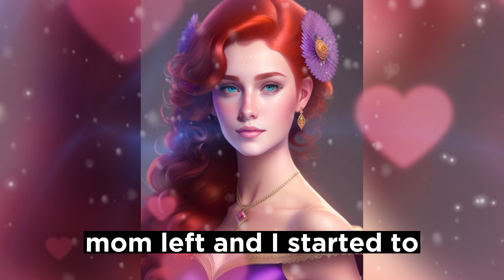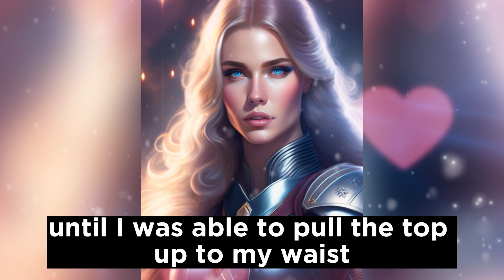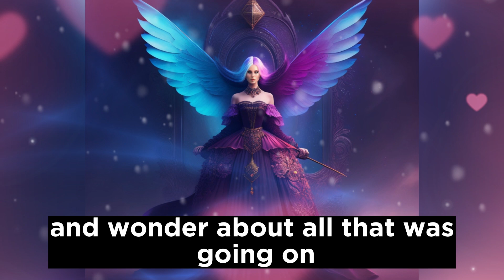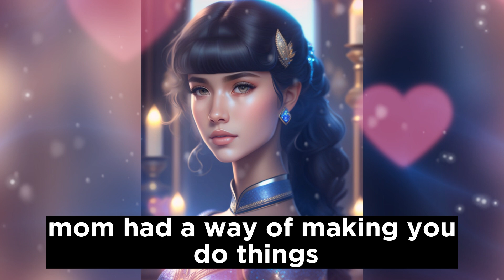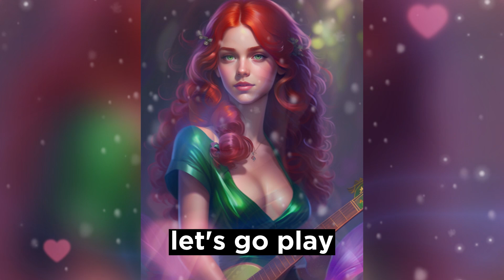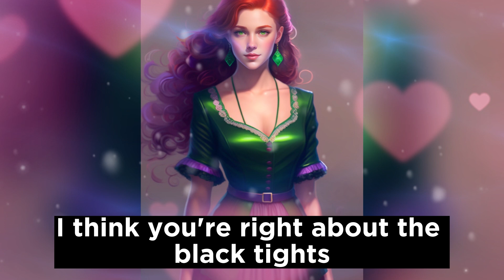How Parents Feminized Me : Part-2 💄Crossdressing Story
How Parents Feminized Me : Part-2
🌟 Unveil the Magic: Support Our Journey! 🌟

Creating captivating content that celebrates crossdressing, transgender, and LGBTQ stories is a thrilling adventure! 🎭💖 But, let's be real—it's no walk in the park! 🚶‍♀️⏰
Behind the scenes, we hustle and sweat to bring you the most inspiring and heartfelt tales. From scripting to editing, the clock never stops ticking! ⏳😅

Now, you have the power to become our co-pilot on this exhilarating ride. Your support fuels our passion and keeps our dreams soaring high! ✨🚀

But that's not all—we want to hear YOUR incredible tales and experiences too! 💬 🌟 💄